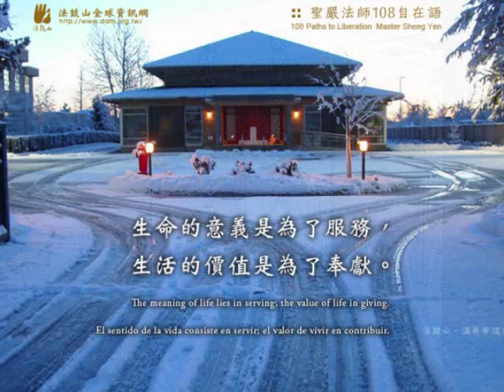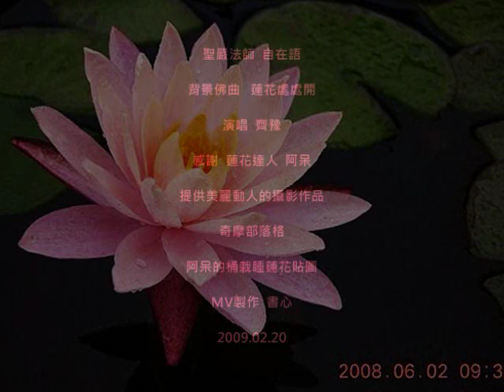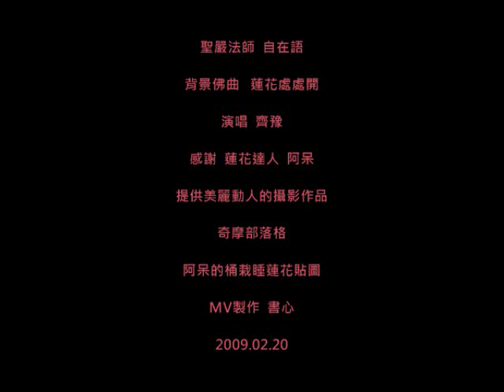蓮花處處開 聖嚴法師